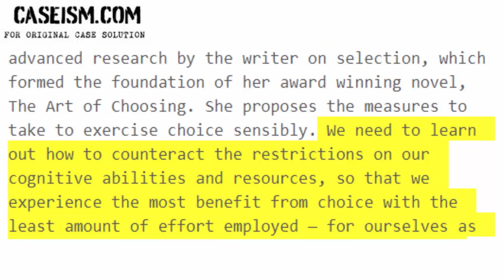Taking the Confusion Out of Choosing Case Study Help - Caseism.com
This Case Is About Taking the Confusion Out of Choosing Case Study Help and Analysis

Get Your Taking the Confusion Out of Choosing Case Study Help at Caseism.com